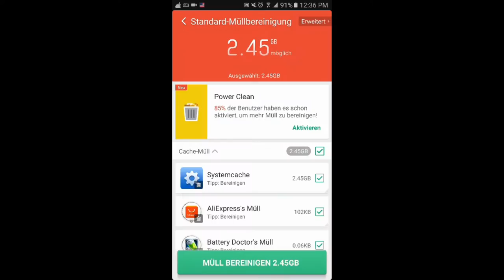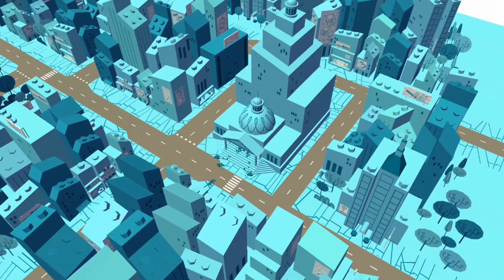Lego MIGHTY MICROS, Играем вместе Лего MIGHTY MICROS